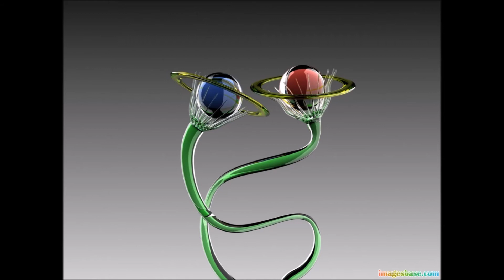Narcotic Chill - New Сycle [Chillout, Ambient]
Смотрите также и другие видео на этом канале.
See also other videos in this channel.
Приятного прослушивания!
Enjoy listening!
Увидимся в следующем видео. Будет интересно.